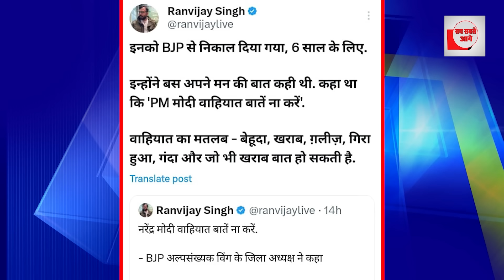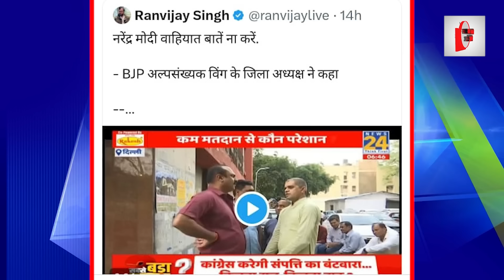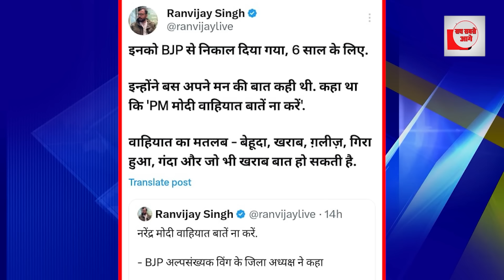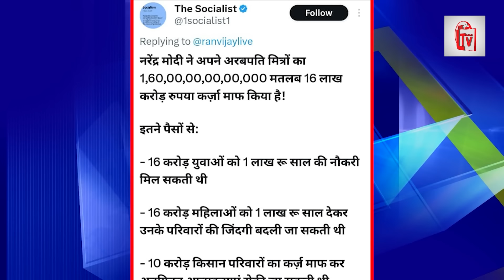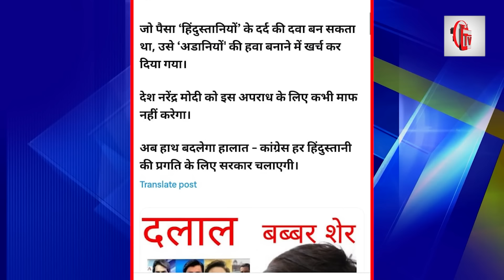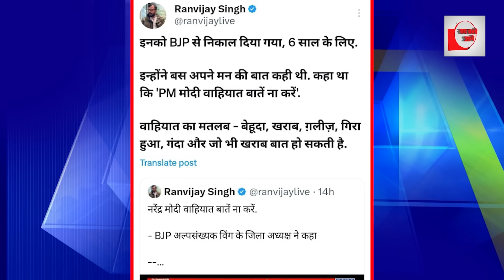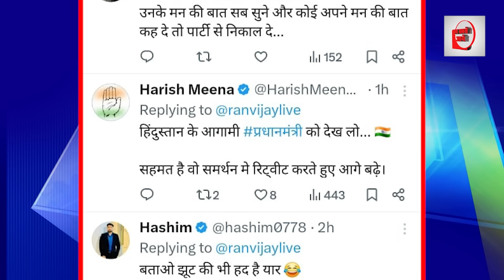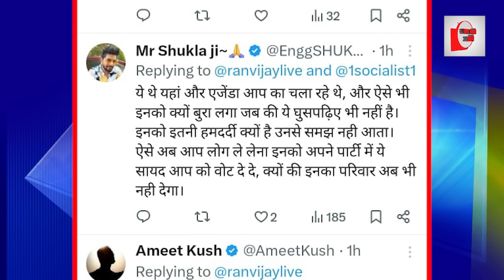मोदी के खिलाफ बोलना BJP नेता को भारी पड़ा! हुई कार्रवाई!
इनको BJP से निकाल दिया गया, 6 साल के लिए.

इन्होंने बस अपने मन की बात कही थी. कहा था कि 'PM मोदी वाहियात बातें ना करें'.

वाहियात का मतलब - बेहूदा, खराब, ग़लीज़, गिरा हुआ, गंदा और जो भी खराब बात हो सकती है.